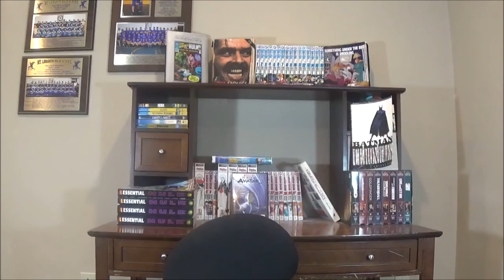Top Bolt - The 2nd Opinion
How does that title NOT refer to Rainbow Dash? (My thoughts on Where the Apple Lies also included)

My Little Pony, Friendship is Magic is owned by Hasbro

Directed by and featuring: CJ Johns